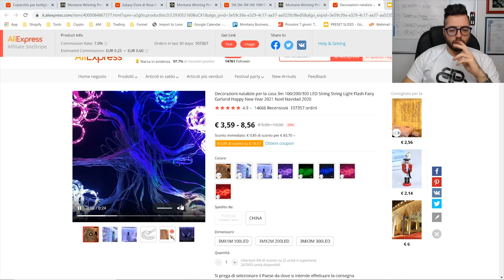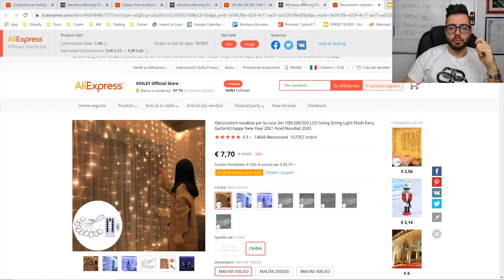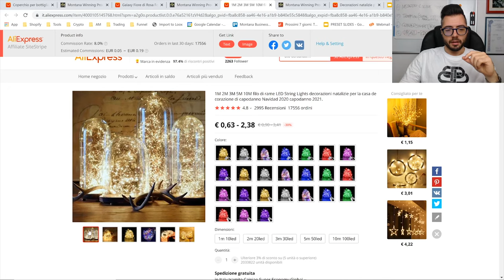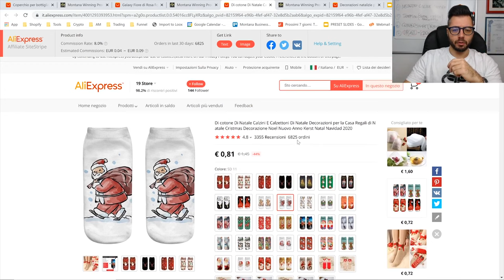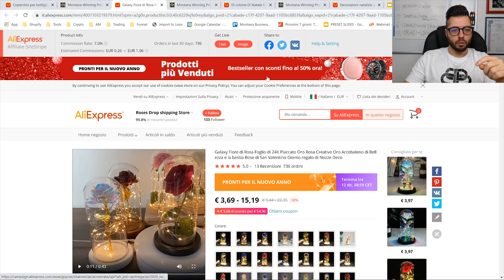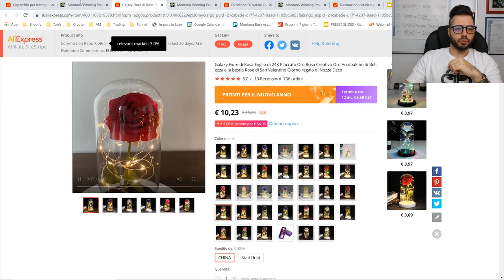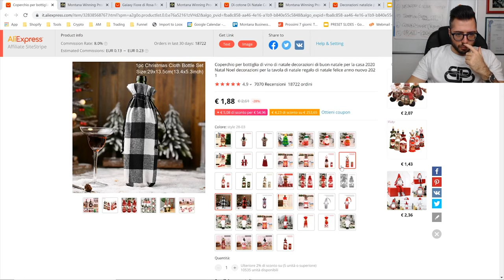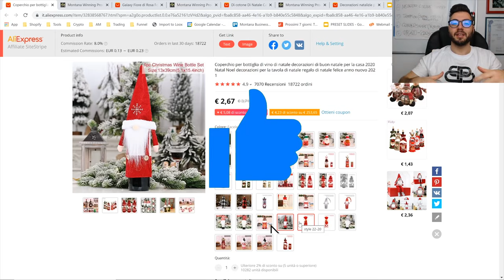[DROPSHIPPING] TOP 7 PRODOTTI VINCENTI da vendere adesso con Shopify in Dropshipping (Dicembre 2024)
💥 Crea il tuo primo Business Online profittevole in meno di 24 ore!

1️⃣ Metti Mi Piace alla mia pagina Facebook!

5️⃣ Connettiti con me su LinkedIn!

Ciao a tutti! In questo video, ti mostro assolutamente tutto ciò che devi sapere sulla ricerca di prodotti per dropshipping. In particolare, copro cinque diversi metodi per trovare prodotti di vendita caldi e dare una ripartizione approfondita di come appare un prodotto vincente basato su la mia esperienza.

Comincio analizzando ciò che un prodotto vincente è suddiviso in quattro fattori principali. Vi mostro anche un esempio di prodotto vincente per applicare questi quattro fattori nella pratica e aiutarvi a comprendere meglio cosa cercare nei prodotti.

Quindi, ti mostro due diversi metodi di ricerca del prodotto che utilizzano Facebook. Il primo prevede la personalizzazione del feed di Facebook per mostrare più annunci utilizzando un "hack" pixel. La seconda prevede la ricerca di parole chiave dropshipping comuni per trovare annunci popolari. Ti mostro anche come spingere ulteriormente entrambi questi metodi di ricerca del prodotto spiando i tuoi concorrenti.

Successivamente, ti faccio vedere come effettuare ricerche sui prodotti utilizzando AliExpress. Ti mostro anche come utilizzare il centro dropshipping di AliExpress per ottenere più suggerimenti sui prodotti e accedere ad analisi approfondite per prodotti specifici.

Il quarto metodo di ricerca del prodotto che vi mostro prevede di seguire le pagine di Instagram che fanno promozioni, che io chiamo "pagine promozionali". Ciò ti consente di vedere più annunci su Instagram e vedere quali prodotti vengono costantemente pubblicizzati.

Infine, ti faccio vedere come usare Ecomhunt, che è un software di ricerca del prodotto. Ecomhunt pubblica ogni giorno due nuovi prodotti che hanno dimostrato di vendere bene. Questo è il metodo di ricerca del prodotto "pigro" che ti consente di rimanere aggiornato con i prodotti vincenti recenti senza dover passare attraverso gli altri metodi di cui parlo in questo video.

Ti insegno come utilizzare Shopify, Oberlo, Aliexpress e come creare il tuo Business Online di Dropshipping profittevole.

Dropshipping con Shopify è un modo fantastico per iniziare a guadagnare su internet oggi, è uno dei migliori modi per fare soldi online. E capire come fare la ricerca dei prodotti da vendere su Shopify è un elemento chiave per riuscire a creare un negozio di eCommerce online da zero. Questo video ti offre tutto ciò di cui hai bisogno per fare la ricerca dei prodotti da vendere su Shopify nel modo giusto e iniziare a costruire il tuo redditizio business eCommerce!

Se hai sempre desiderato gestire il tuo negozio online o stai solo cercando qualcosa di nuovo, dropshipping è un metodo semplice, affidabile e a basso rischio per avviare un'impresa. Non dovrai mai preoccuparti di gestire le operazioni di spedizione e di evasione degli ordini, poiché questi saranno presi in carico dai tuoi fornitori, che spediranno i tuoi prodotti direttamente alla porta del cliente.